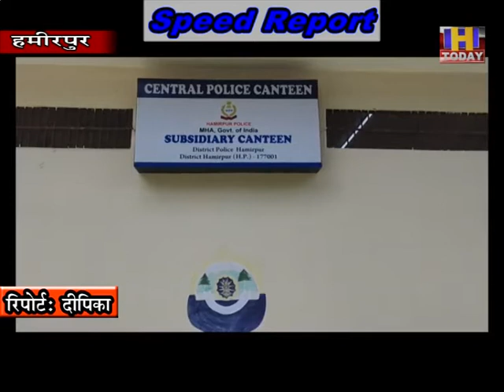8 AUG SPEED NEWS 1